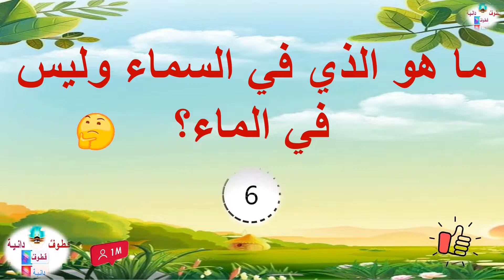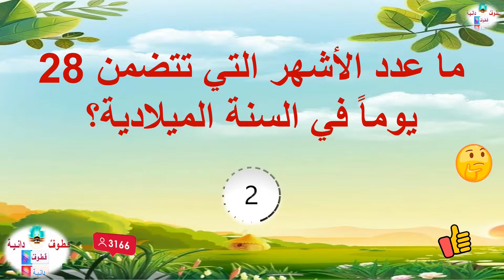ألغاز للأذكياء فقط/ تحدي الذكاء/ أجب إن كنت ذكيا؟!!🤔🤔🤔 مجموعة متنوعة تثير سرعة البديهة والتفكير لديك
ألغاز للأذكياء فقط، تحدي الذكاء، أجب إن كنت ذكيا؟!!🤔🤔🤔

تعد الألغاز من أكثر الأسئلة السريعة الممتعة التي تخلق أجواء من المرح والتفكير بين الأشخاص

لذا يكثر البحث عن العديد من ألغاز مع الحل 2022

ومن خلال المقاطع المقدمة سنقوم بالتعرض على مجموعة متنوعة من تلك الأسئلة التي تثير سرعة البديهة والتفكير لديك، آملين أن يعود عليكم موضوعنا بالنفع والفائدة